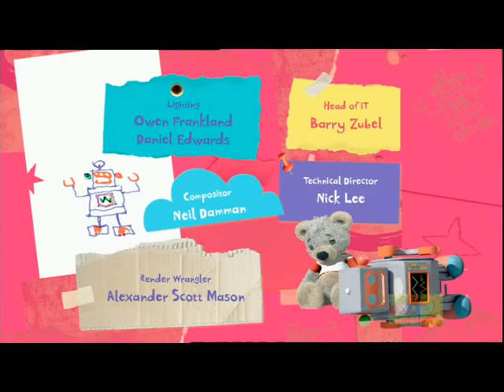Charley's Big Match.avi